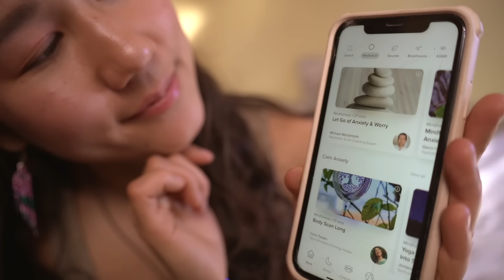ASMR Careful & Perfectionistic Hair Stying & Adjustments for Ediya (Kazakh Style, Real Person)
To find a sense of peace and improve your sleep, get started with Aura today for free.

Styling, braiding and playing with @ediyasmr's hair, and dressing her up in Traditional kazakh Jewellery and headdresses!

3. Please watch through my ads as I rely on ad revenue, and please turn off ad blockers (There won't be any mid roll ads for your viewing pleasure)
4. Alternatively, please purchase a YouTube Premium subscription if you prefer no ads!
5. With sponsored videos, if you enjoy the product please consider purchasing the product through my link, this supports me immensely as well 🥰
6. Please listen to the audio versions of my videos through Spotify, Apple Music, Amazon Music and other music platforms!
- Amazon Music

Time Stamps:
0:00--Life on the farm update
4:40--Playing with Ediya's Hair
9:02--Combing Hair
11:55--Parting Hair
16:16--Hair Braiding
25:29--Adding Trinkets in Hair
27:35--More Hair Braiding
33:18--Adding Trinkets
35:45--Parting Hair in the Back
37:22--Applying Hair Oil
38:22--Hair Braiding
53:31--Making Adjustments and Adding more Ornaments in Hair
1:02:13--Dressing Ediya in Kazakh Jewellery
1:06:04--Trying Kazakh Headdresses
1:10:36--Final Adjustments and Final Look

About Me 👩🏻
My name is Semide! I am an ASMR video creator from Canada, and I absolutely love combining my training in natural medicines with video creation! I create both Medical roleplay and massage/scalp check videos that feature my friends and family. Thank you for visiting!